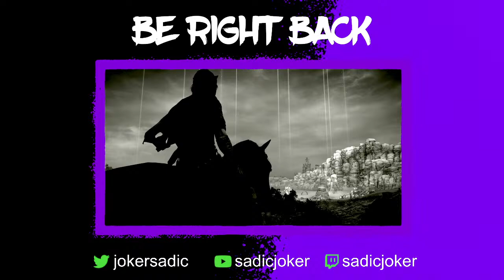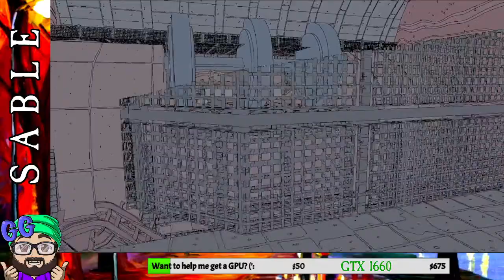INCREDIBLY CHILL AND GORGEOUS ART STYLE | Sable (PC)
Welcome! This is sadicjoker. I do variety gaming.
Mostly story-driven, artistic and indie games.
GEAR and SPECS:
PC Specs:
   -   APU: AMD Ryzen 5 3400G.
   -   Graphics: Vega 11 - Integrated Graphics.
   -   Memory: 16 Gb RAM 3200Mhz Dual Channel.
   -   SSD: 120Gb SanDisk SSD PLUS.
   -   HDD: 500Gb Seagate ST500ML.

   -   Capture Method: HDMI/USB Stick.

 They are NOT expected or required, but they are appreciated. Everything donated goes directly towards improving the stream: gear upgrades, games, etc.

*aguaranocteid is my old username

RULES FOR THE CHAT:

1. Be RESPECTFUL to each other.
2. No SELF PROMOS unless I know you well.
3. No BACKSEATING unless I ask for it. This includes unsolicited hints, tips and spoilers.
4. No SPAM. This one is mostly so chat can be read properly.
(for cats and awkward selfies)